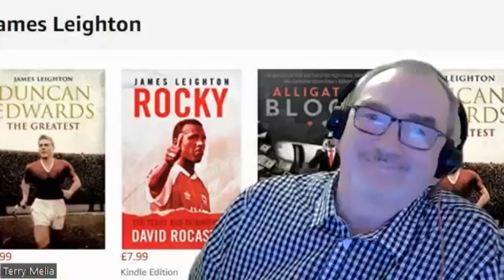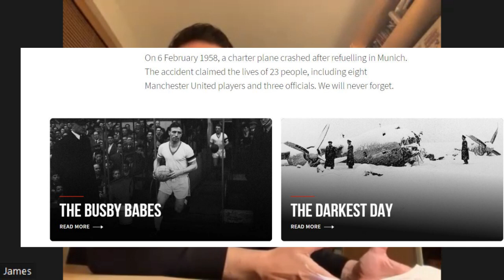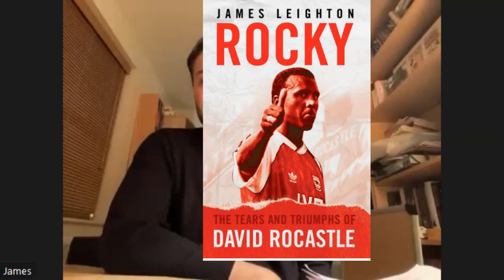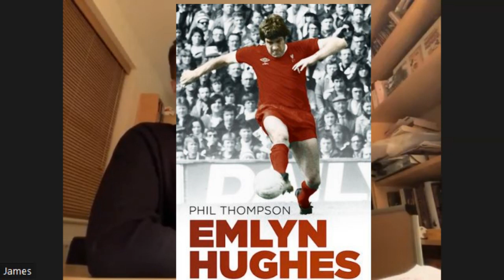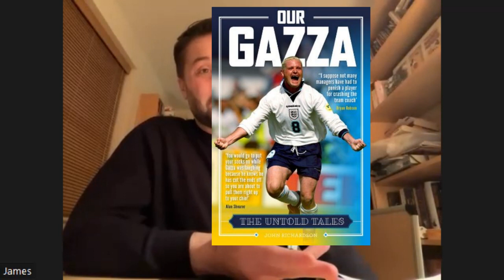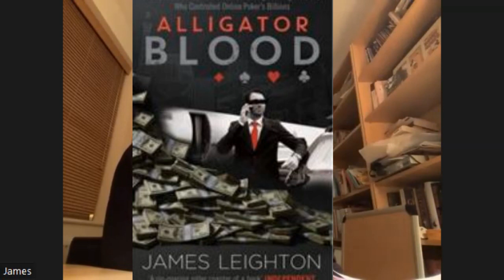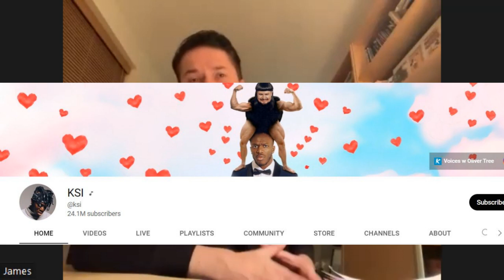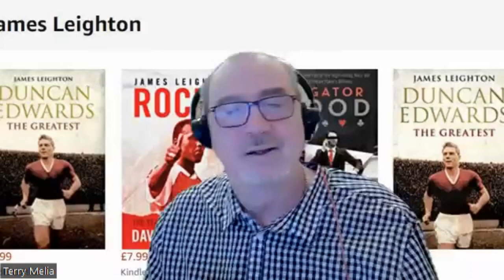Spotlight on Best-Selling writer - James Leighton. Author of 15 non-fiction books, so far...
Steve Evans and I could have easily chatted with James for hours on end about his passion for and writing of football related books.

James Leighton is a British author from Cardiff. Having grown up on a healthy diet of football, Quentin Tarantino, Oasis, and The Beatles, James decided to pursue a career as a writer following qualifying as a lawyer in 2009. Since then James has had four books published, including Amazon bestseller 'Duncan Edwards - The Greatest'. 'Alligator Blood', telling the incredible true story of the rise and fall of Daniel Tzvetkoff, a millionaire tech whiz kid who was blamed for the complete collapse of online poker in the USA.
James is also a keen screenwriter, with several projects ongoing, and also collaborated with YouTube phenomenon KSI in the writing of his 2015 UK bestseller, I Am A Bellend.

James Leighton@Leightonauthor
James Leighton@JamesL1927 (63K followers)